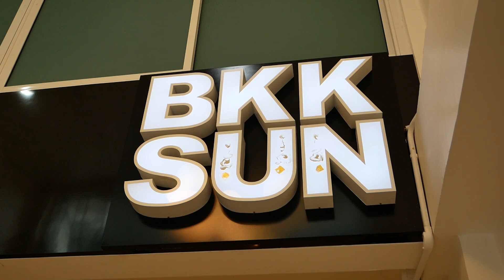BKKSUN Tanning Studio in Bangkok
Visiting the first Tanning Studio in Thailand. BKKSUN is located near Thong Lor BTS Station (Exit 2) in Sukhumvit Soi 34. They offer Sunbed Tanning, a 360° Vertical Booths and Spray Tanning. The Studio is very clean with friendly and helpful Staff.

Address: 2/9 Sukhumvit Soi 34, Khlong Tan, Khlong Toei, Bangkok 10110 Thailand.

Please make sure you watch in HD for better Quality.